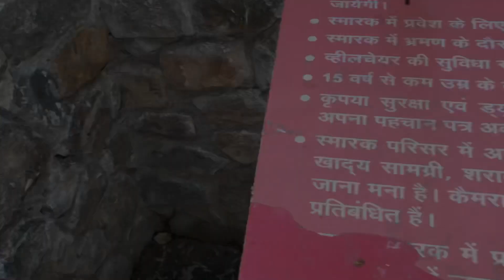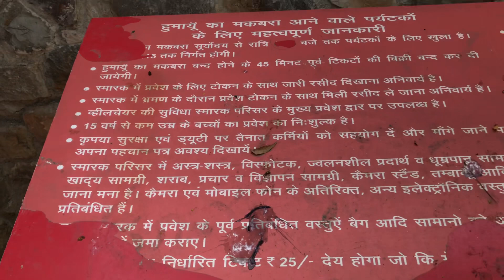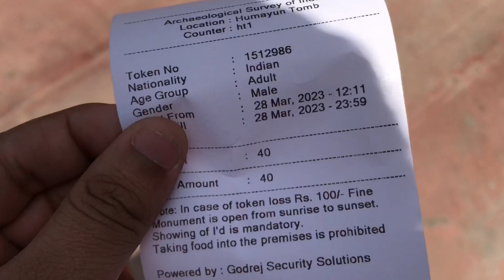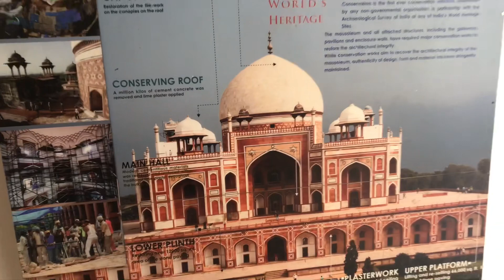Humayun Tomb Delhi 2023 || Delhi Best Tourist Place ♥️humayuntombdelhi